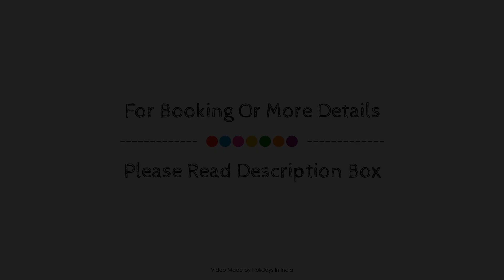Pal Haveli - A Heritage Hotel, Jodhpur, India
About Property:
Stop at Pal Haveli Hotel to discover the wonders of Jodhpur. The hotel offers a wide range of amenities and perks to ensure you have a great time. Free Wi-Fi in all rooms, 24-hour front desk, 24-hour room service, express check-in/check-out, luggage storage are just some of the facilities on offer. Guestrooms are fitted with all the amenities you need for a good night's sleep. In some of the rooms, guests can find television LCD/plasma screen, internet access – wireless, internet access – wireless (complimentary), non smoking rooms, air conditioning. Enjoy the hotel's recreational facilities, including massage, before retiring to your room for a well-deserved rest. Pal Haveli Hotel combines warm hospitality with a lovely ambiance to make your stay in Jodhpur unforgettable.
Searching For
1. Pal Haveli - A Heritage Hotel - Jodhpur
2. Pal Haveli - A Heritage Hotel - Jodhpur Virtual Tour
3. Pal Haveli - A Heritage Hotel - Jodhpur Rooms
4. Pal Haveli - A Heritage Hotel - Jodhpur Amenities
5. Pal Haveli - A Heritage Hotel - Jodhpur Videos
6. Pal Haveli - A Heritage Hotel - Jodhpur Offers
7. Pal Haveli - A Heritage Hotel - Jodhpur Deals
Audio Credit:
Track Title: Blank Slate
Artist: VYEN